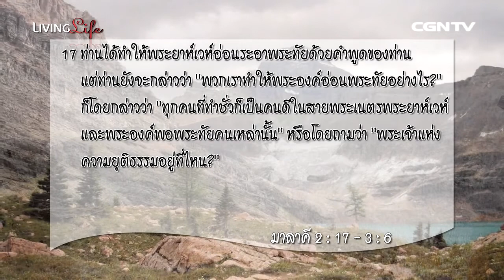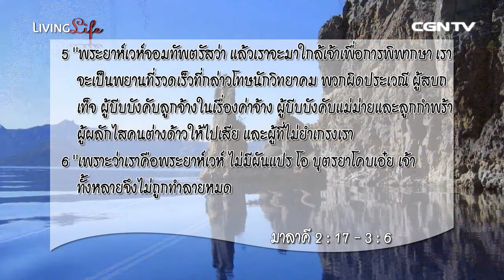Living Life ชีวิตเปี่ยมล้น 27062014 เฝ้าเดี่ยวกับ ศจ สุรพล ใบบริบาลกุล